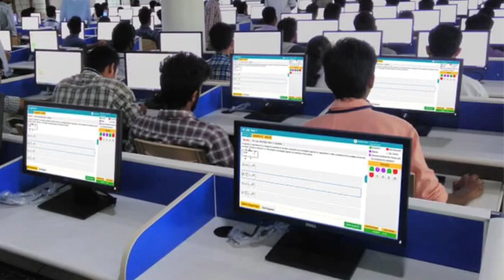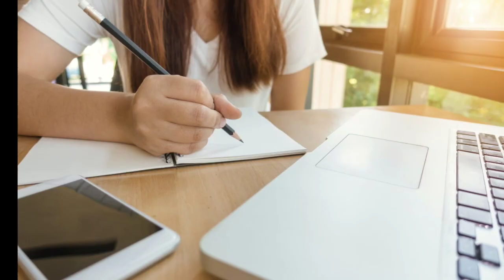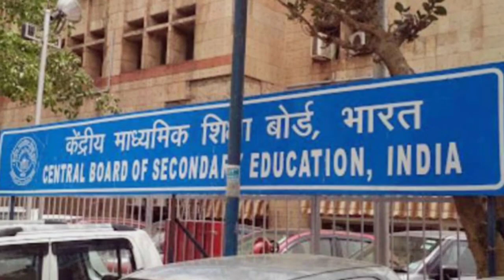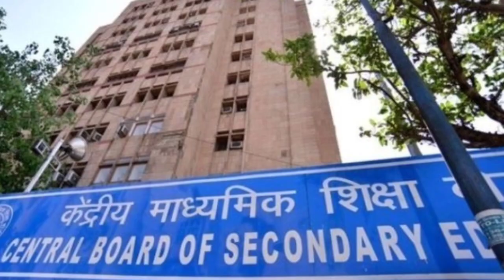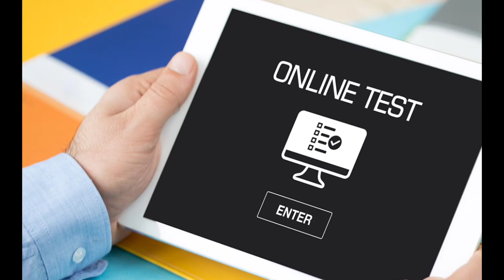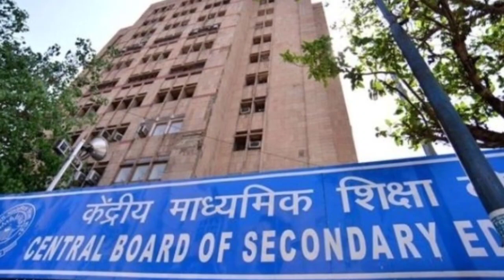exam online kahan honge or offline kahan honge/exam online ya offline class 11 and 9/CBSEonline exam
Hello friends

Class 9 exam kab honge

Class 11 exam kab honge

 Class 9 exam online honge ya offline

Class 11 exam kab honge RBSE

Class 9 exam kab honge RBSE

Class 11 and 9 exam online honge ya offline

Exam online honge ya offline

Exam letest news

Exam letest news today

Exam online ya offline letest news

Exam online ya offline today news class 11

Exam online ya offline today news class 9

Exam letest news in rajasthan

Class 8 exam kaise honge

Class 11 exam date

Class 11 exam date kab aayega

Class 10 exam kab honge

Hello friends

exam offline honge ya online

cbse class 11 exam online honge ya offline

exam offline honge ya nahin

class 11 final exam date 2021

exam offline honge kya

class 8 exam online honge ya offline

class 11 exam online honge ya offline

kv class 11 exam online honge ya offline

class 11 final exam online honge ya offline

class 11 final exams date

class 11 final exams date cbse

exam offline ya online

online exam class 11

class 11th and 9th final exam online or offline

school reopening news class 11

class 11,class 9 and 11 final exam dates

online exam class 9 and 11

cbse class 9 and 11 exams 2021 | happy news for class 9 & 11 |

class 9 and 11 exam offline ya online

class 11 final exam online ya offline

exam kab honge cbse class 11 online ya offline

class 11 exam date 2020-21

class 8 exam online ya offline

class 8 final exam online ya offline

clase 1 se 8 exam online ya offline

online exam class 9 2021

class 8 board exam online honge ya offline

class 11 exam online ya offline

cbse class 9 final exams date

class 9 and 11 final exam dates,

exam kaise honge offline ya online

exam online ya offline class 11

class 9 and 11 online or offline exam

class 9th final exam

class 11

class 11 exam online or offline

exam kaise honge offline ya online class 11

exam online honge ya nahin

exam offline honge ya offline nahin

class-9 and class 11 exam 2021 be postponed

exam online ya offline today news

online class for 11th

12th online class

online classes

online class

class 9 and 11 exams

class 11 and 9 final exam postpon

exam postpon class 11

class 11 exam postpon

class 11 exam online

cbse class 9 and 11 exams 2021

exam nahin honge class 11 and 9

cbce news class 11

class 8 exam postpon

class 9 and 11 board exam

class 9 and 11 online exam news

class 9 and 11 exam news cbse

class 11 final exams

class 11 ke exams kab honge

class 9 ke exam kab honge